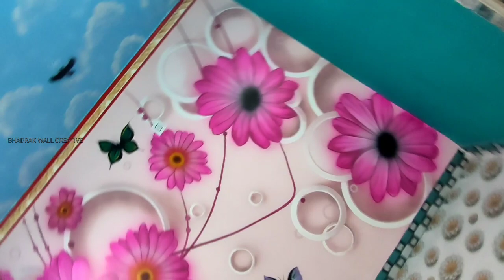3d spray wall painting || Big flowers and Ring Design in badroom wall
3d spray wall painting || Big flowers and Ring Design in badroom wall#walldecorationideas